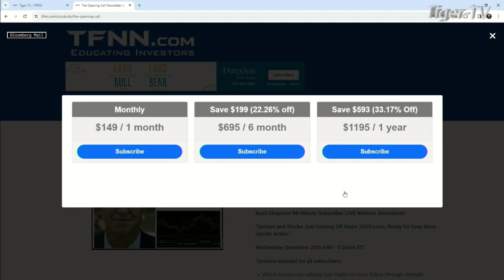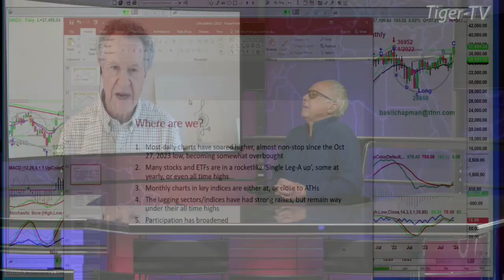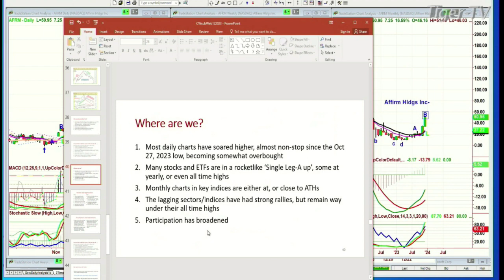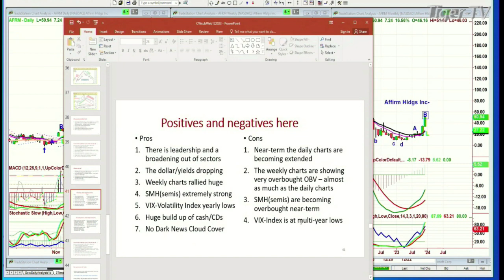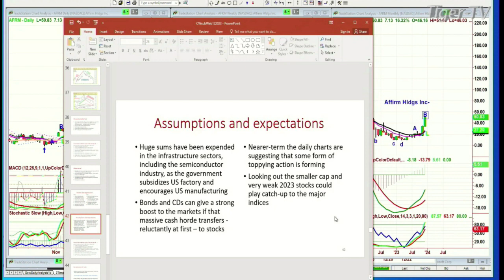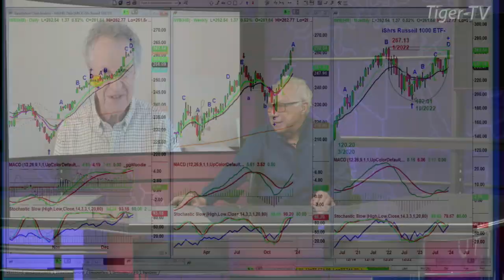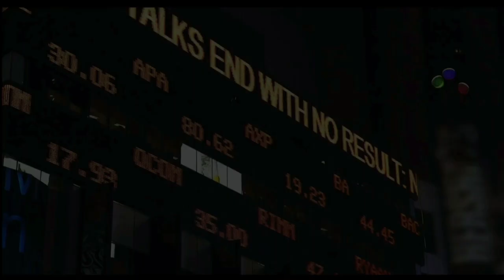Basil Chapman Upcoming Webinar. 'Sectors and Stocks Just Coming Off Major 2023 Lows'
Come join Basil Chapman on this up-coming 90-Minute Subscriber LIVE Webinar: "Sectors and Stocks Just Coming Off Major 2023 Lows, Ready for Even More Upside Action"